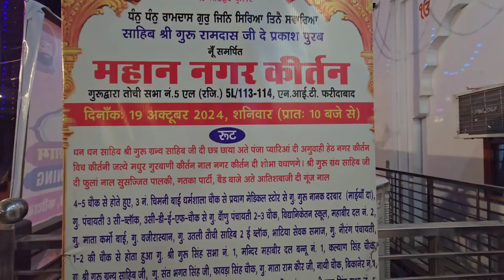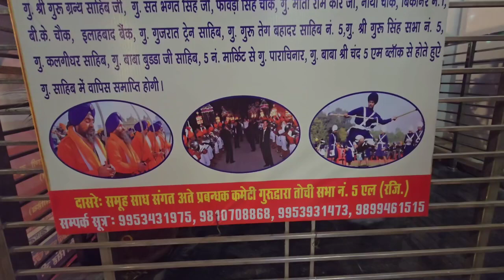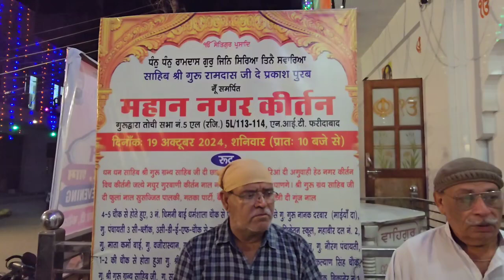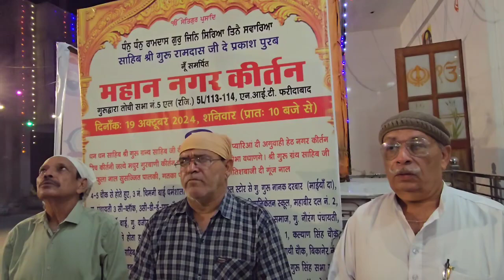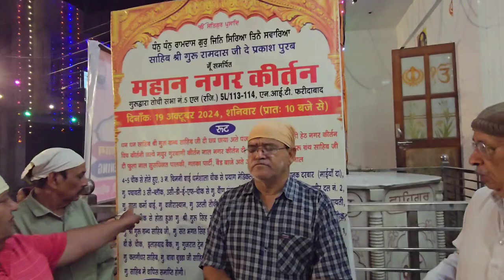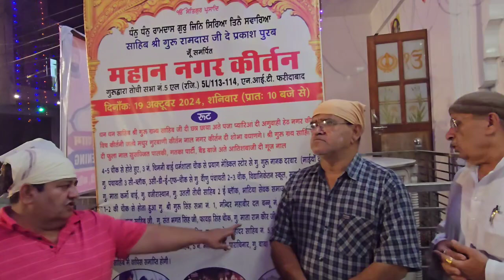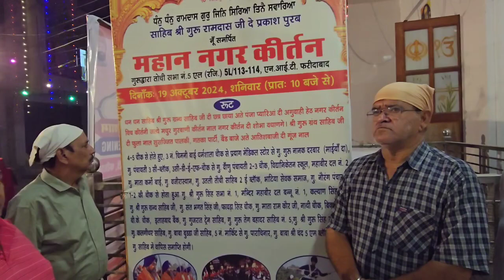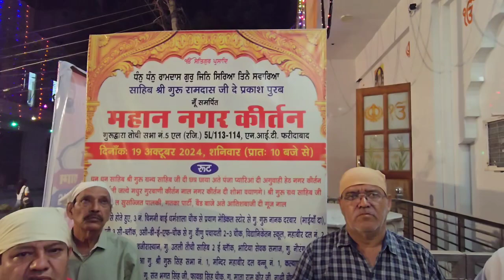पाँच प्यारों की अगुवाई में साहिब श्री गुरु ग्रंथ साहिब जी की छत्र छाया में निकाला जाएगा l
गुरुद्वारा तोची सभा 5L/ब्लॉक से धन धन श्री गुरु रामदास साहिब जी के प्रकाश पर्व पर विशाल नगर कीर्तन सुबह 10 बजे पाँच प्यारों की अगुवाई में साहिब श्री गुरु ग्रंथ साहिब जी की छत्र छाया में निकाला जाएगा l